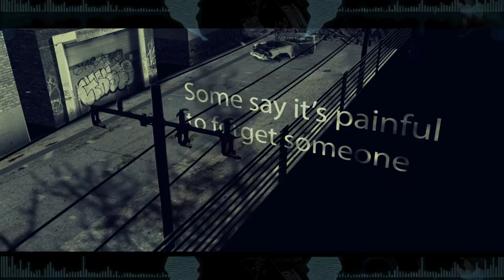Body Soul HOPE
Every production of an artist should be the expression of an adventure of his soul